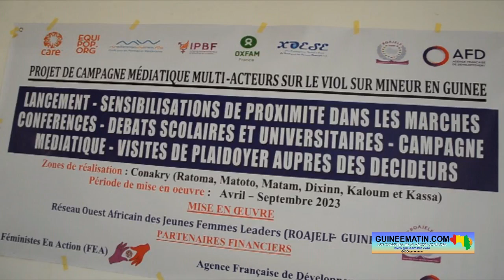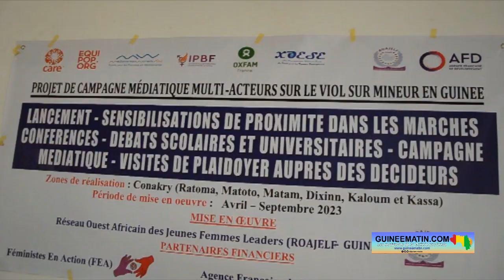Conakry : lancement officiel du projet de campagne sur la lutte contre le viol sur mineurs en Guinée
Le Réseau Ouest Africain des Jeunes Femmes Leaders (ROAJELF) Guinée a lancé ce vendredi, 12 mai 2023, un projet de campagne médiatique multi-acteurs sur le viol sur mineurs en Guinée. La coup d’envoi de cette campagne a été donné à la maison des jeunes de Kipé (dans la commune de Ratoma). Une campagne qui s’inscrit dans le cadre de la lutte contre les violences basées sur le genre (VBG) en Guinée, a appris Guineematin.com à travers un de ses reporters.

Depuis quelques années en Guinée, les cas de viol connaissent une hausse vertigineuse, malgré les alertes et les combats menés sur le terrain par les ONGs de défense des droits des femmes et les autorités. 374 cas de viol ont été enregistrés en 2020 (contre 116 en 2018) par l’Office de protection du genre, de l’enfant et des mœurs (OPROGEM).